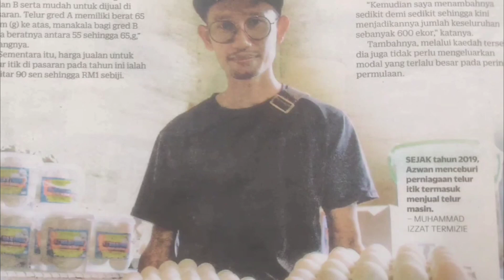Itik Telur Makan Sayur Bendi Dikisar Halus 😍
Alhamdulillah.. Kebun Sayur Bendi Bagi Untuk Itik Makan 🥰 kisar halus senang itik makan 😂..